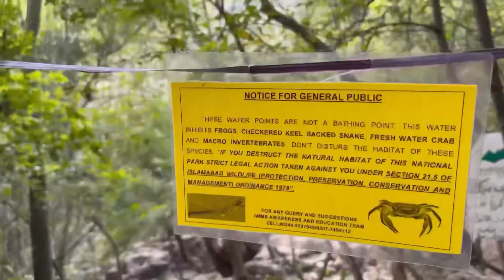HIKING ADVENTURE TRAIL 5 | MONAL RESTAURANT | ISLAMABAD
In this episode, I will take you to trail 5. It is a hiking track in Islamabad, Pakistan which leads you to Monal Restaurant.